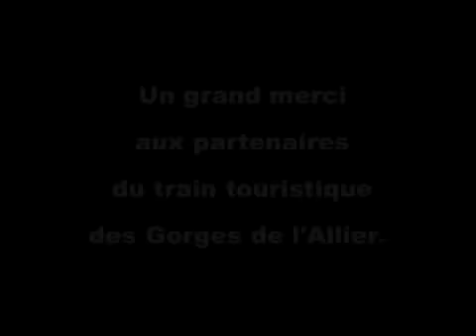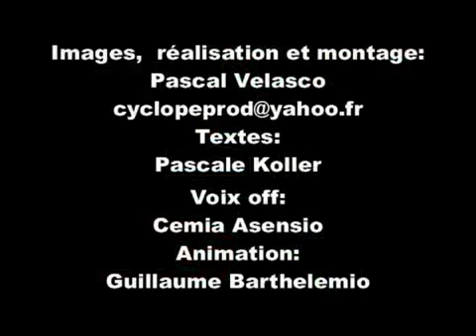Le train touristique des Gorges de l'Allier.mp4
Entre Langeac (Haute-Loire) et Langogne (Lozère) s'ouvrent des gorges sauvages qu'aucune route ne longe. Seule la ligne des Cévennes se fraie un passage au plus près des méandres de la rivière.

Ce petit coin de nature préservée vous tente ? Alors, laissez votre voiture au parking et embarquez à bord du Train Touristique des Gorges de l'Allier.  Sa vitesse de pointe ne dépasse pas les 70km/h et tombe souvent à 30 voir 10km/h à l'approche des plus beaux sites. Sous vos yeux : un défilé de paysages façonnés par l'eau et les volcans.

Détendez-vous, le train touristique s'occupe de tout. Il vous conduit sur les plages où il fait bon se baigner, à la découverte de bonnes tables, ou au départ de petites randonnées